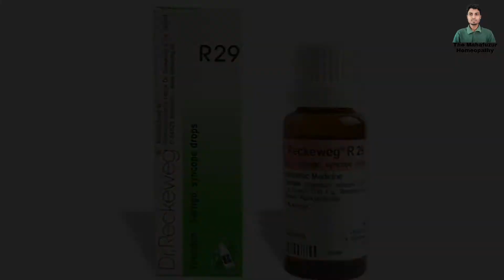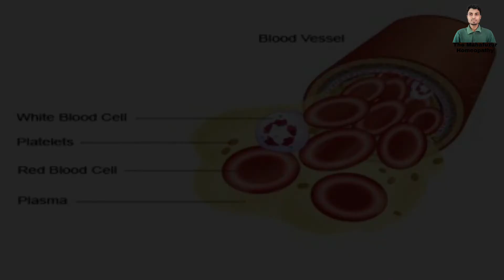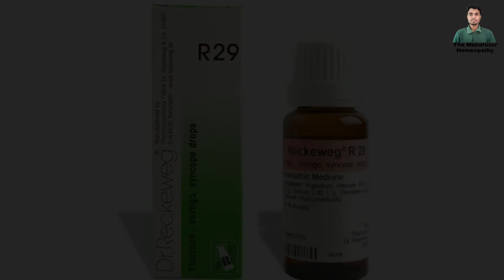R29 Homeopathic Medicine In Hindi. चक्कर के होम्योपैथीक दावा. R29 Vertigo. TheMahafuzur Homeopathy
Assalamu Aalaikum Friends Main aj Ap Logo ko Dr Reckeweg Ki R29 Drops K Bare Main Jan Kari Dunga or Isko Ap Kis Tarah sa Istemal Karenge Ush k Bare Main Jan Kari Dunga.

R29 Drops Dosage
10 Drops Mix With Half Cup Water
And Drink Morning Noon And Night

VIDEO HASHTAG  ⏩

r29 homeopathic medicine in hindi